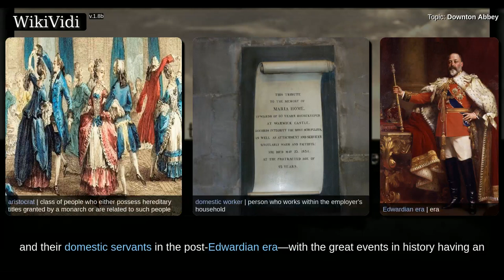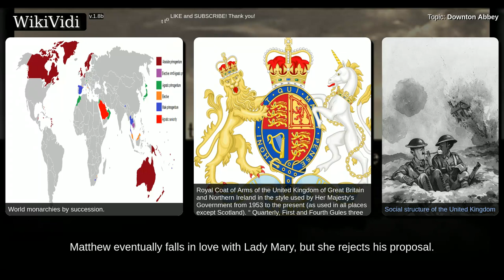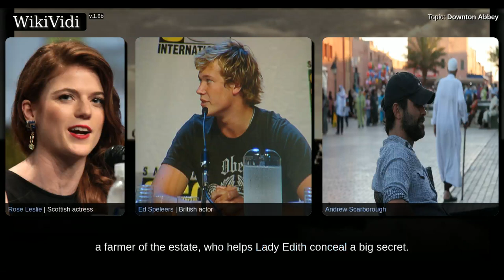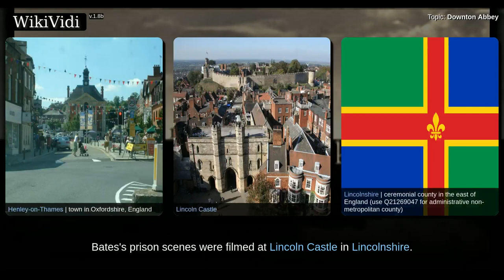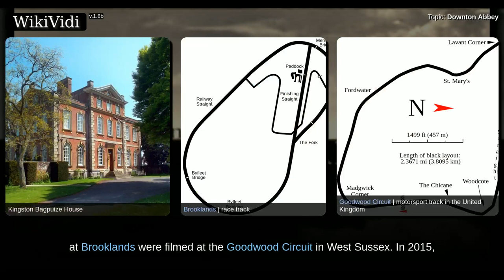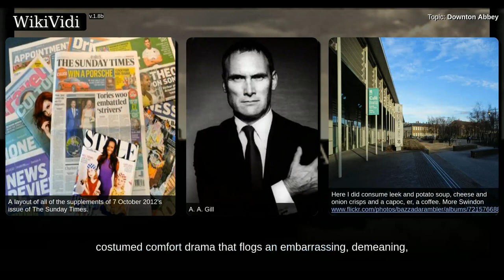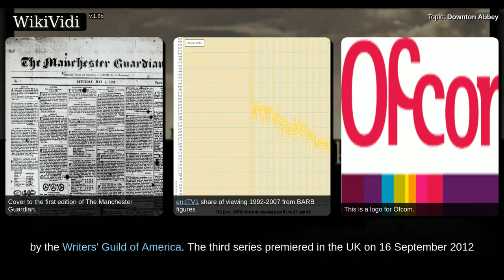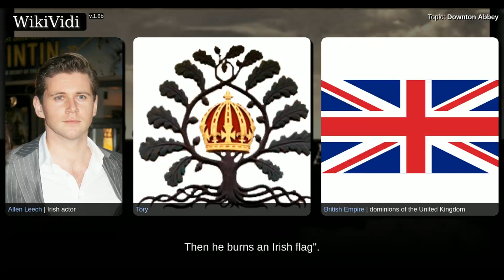DOWNTON ABBEY - WikiVidi Documentary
Shortcuts to chapters:
00:03:32: Series 1: 2010
00:06:21: Crawley family
00:06:50: Cast
00:10:31: Production
00:11:11: Locations
00:17:17: Opening
00:17:50: United Kingdom
00:19:17: United States
00:20:23: Canada
00:20:47: Ireland
00:21:00: Reception
00:31:09: Anti-Irish allegations

Copyright WikiVidi.